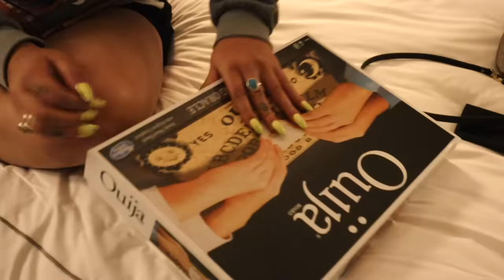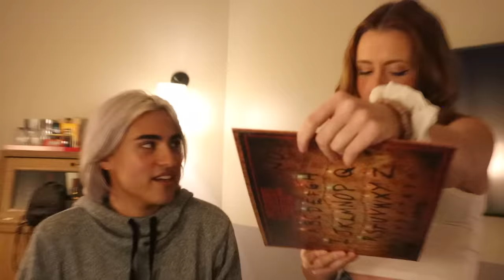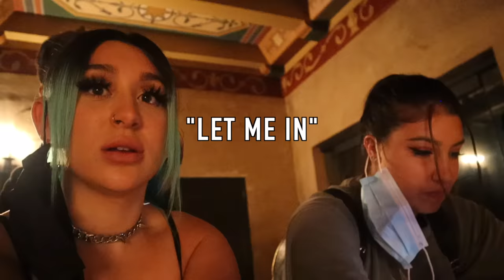STAYING OVERNIGHT AT THE MOST HAUNTED HOTEL IN HOLLYWOOD *we talked to the dead*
24 Hours Overnight In The Most Haunted Hotel In La
10k Thumbs Up TO INVESTIGATE A HAUNTED SHIP

I started this video as care free thinking it would just be a 24 hour challenge. Now im a believe. We talked to spirits, and some not so lovely entities as well. Although I did enjoy my time and would love to make more spooky videos like this one.
Lets get this video to 10k THUMBS UP FOR MORE!
Love ya
-Mackenzie Marie